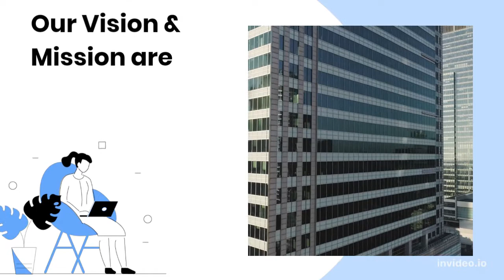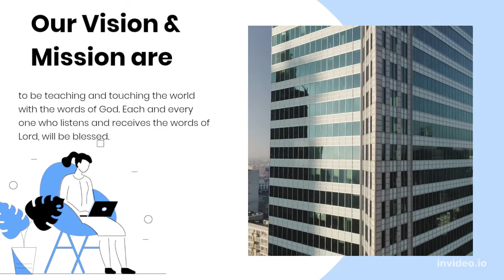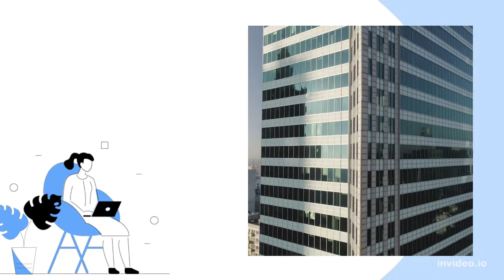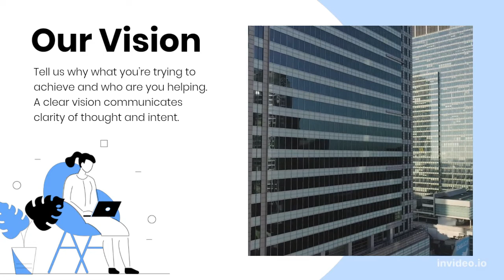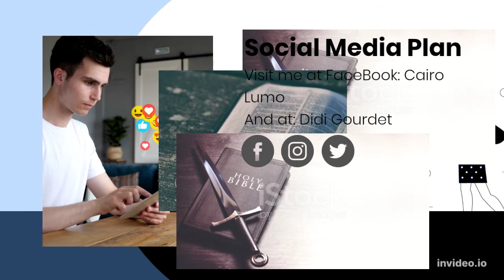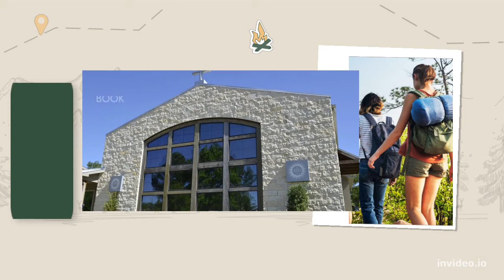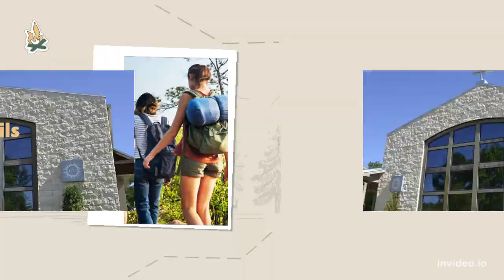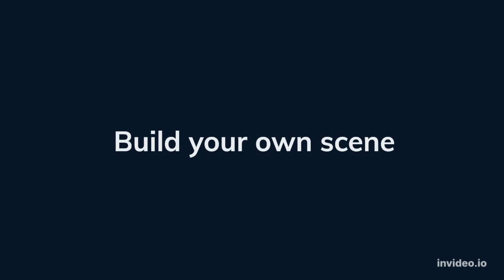Vin Aprann Pawol la | Jezi pale Dives Pawol Nou Dwe Konnen | Part XI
Jezi t' ap esplike anpil pawol nou pratike e evite.

Pa bliye abone, e renmen, ou byen voyel bay yon fanmi o youn zanmi.